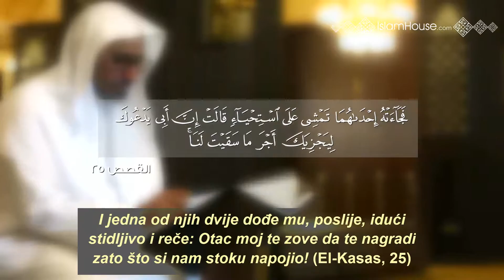Minuta uz Kur`an (28) Najbitniji segmenti ispoljavanja stida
U ovom kratkom videu nam šejh kroz priču iz sure Kasas pojašnjava kako Uzvišeni ALlah ukazuje na dva bitna segmenta ispoljavanja stida kod žene, a to su: u njenim riječima i u njenom hodanju.

دقيقة مع القرآن ( الحلقة 28 ) وجاءته إحداهما تمشي على استحياء

الحلقة الثامنة والعشرون، من سلسلة الحلقات المرئية، المترجمة إلى اللغة البوسنية، بعنوان: " دقيقة مع القرآن - الموسم الثاني ". وفي هذه السلسلة يقف الشيخ عويض بن حمود العطوي مع آية من كتاب الله، في مدة لا تتجاوز الدقيقة الواحدة، ويكشف لنا فيها عن مكنون هذه الآية، ومعانيها. وفي هذه الحلقة وقفة مع قول الله - تعالى -: " وجاءته إحداهما تمشي على استحياءٍ "  الآية.

المحاضر: عويض بن حمود العطوي
المترجم: سناد موهيتش
المراجع: مرثد سوليكانوفيتش